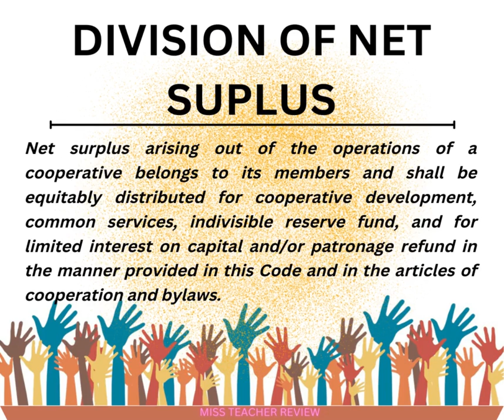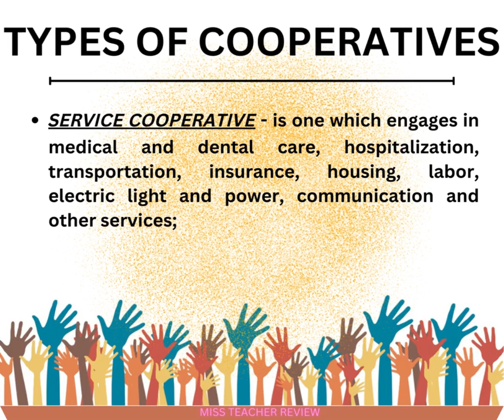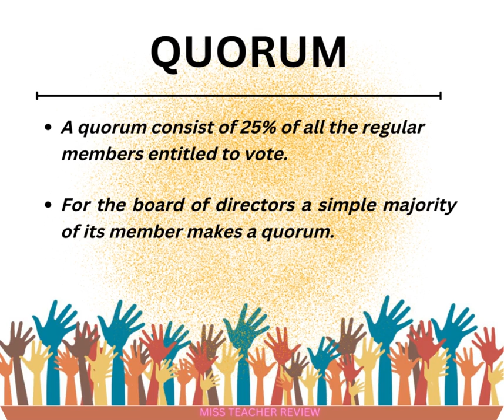SOCIAL STUDIES • COOPERATIVE • LET REVIEW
Hi 😍

This video is all about COOPERATIVE under Social Studies, this might help you during your review. ♥